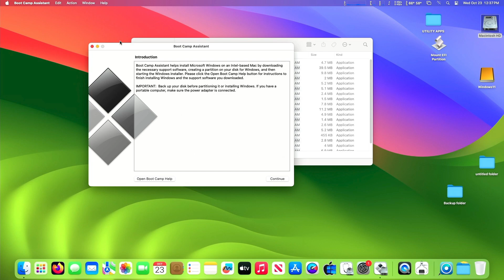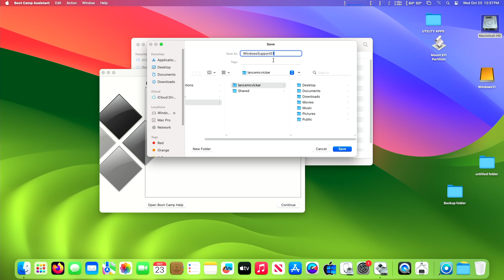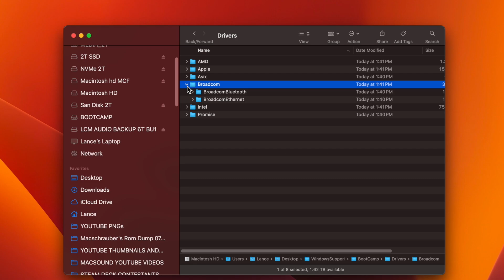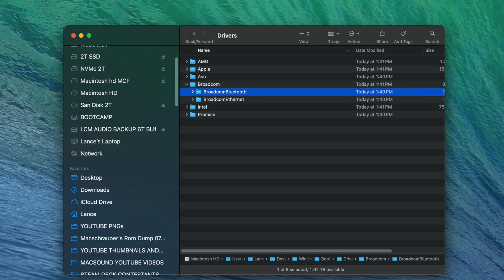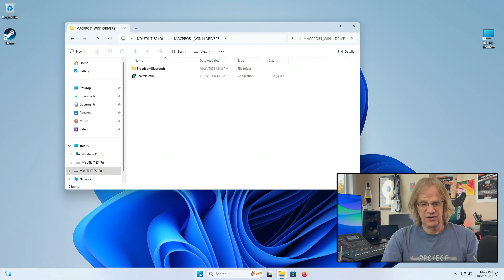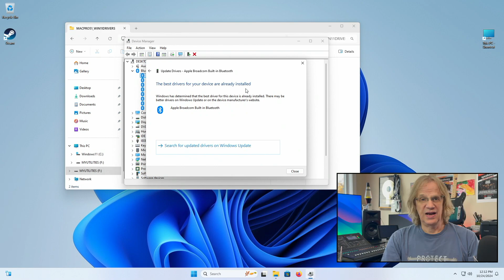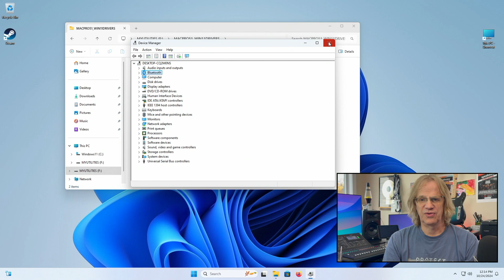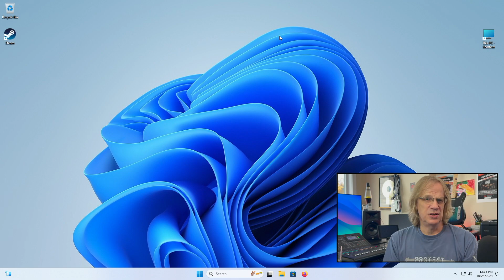How to install Windows Drivers for Mac Pro 5,1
In this video a follow up from my last video, I tell you how to get the drivers you need for your Mac Pro 5,1 running Windows 11.
Link to audio and bluetooth drivers below. (just hit download icon in the upper right corner of your browser left of "share" then at the bottom of the new window click "or continue with download only"
no need to login.

TeaGroup 2 Terabyte NVMe

0:00 Intro
0:22 BOOTCAMP Assitant
0:55 DOWNLOAD WINDOWS SUPPORT SOFTWARE
1:51 Grab the RealTek audio driver
2:19 Bluetooth Drives
3:15 Boot into Windows
4:00 Install Realtek HD audio driver
4:55 Install bluetooth driver
7:23 Download and install AMD Adrenalin Graphics Driver
7:49 video rap up. Check out all my links and storefronts!